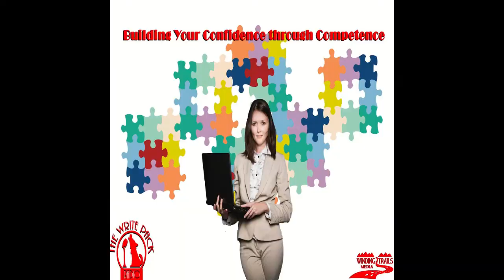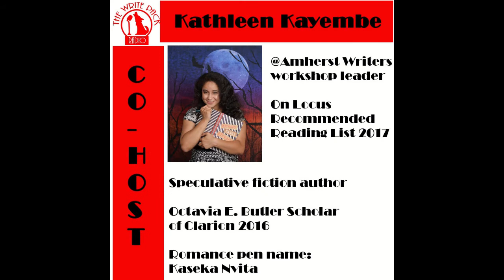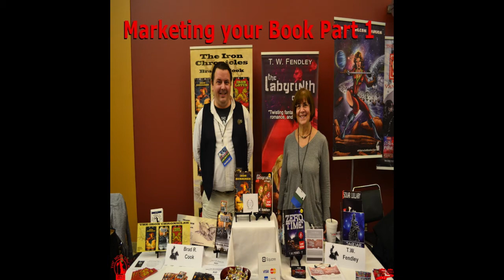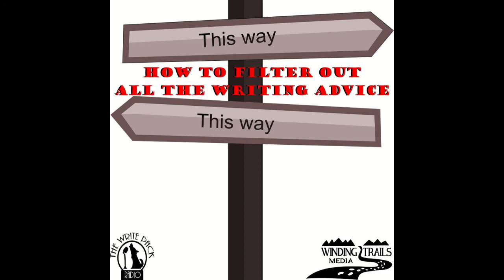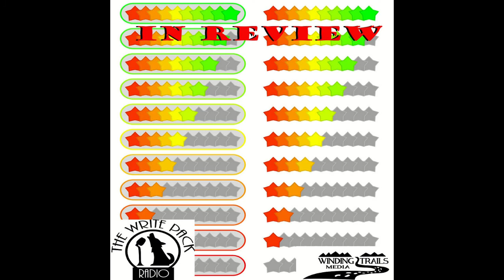Writing about the Ordinary Person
In this episode, The Write Pack celebrates Harlem Renaissance author Langston Hughes and explore what authors can learn from this prolific writer—including about writing about the ordinary person.
All episodes available at:
   -  Blog Talk Radio
   -  TuneIn